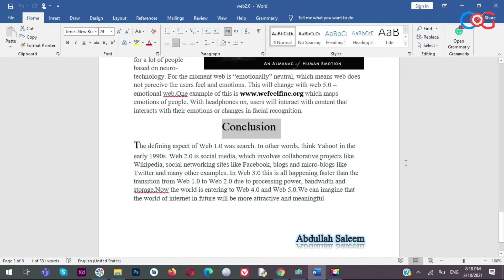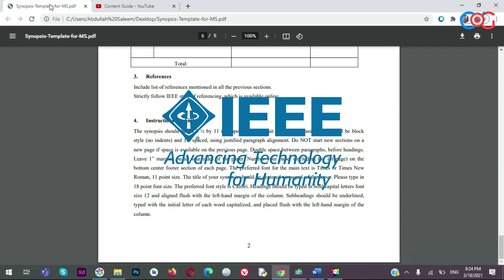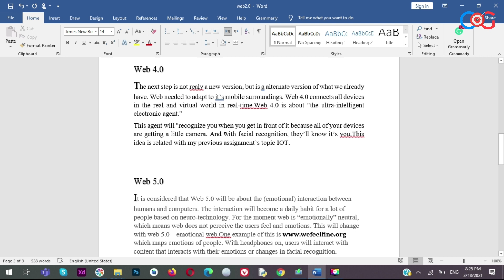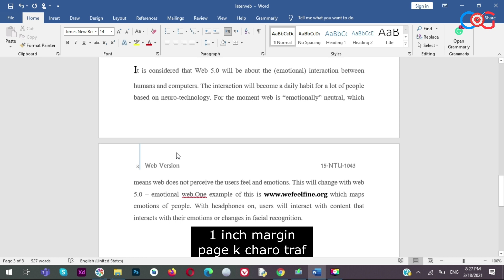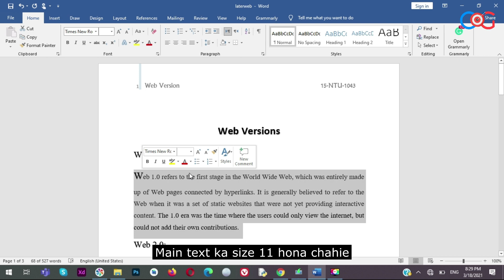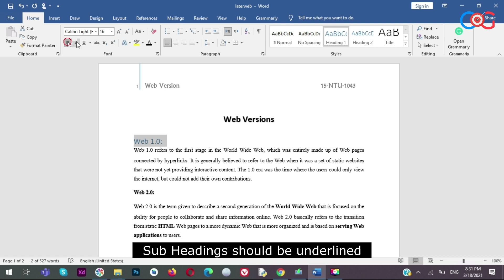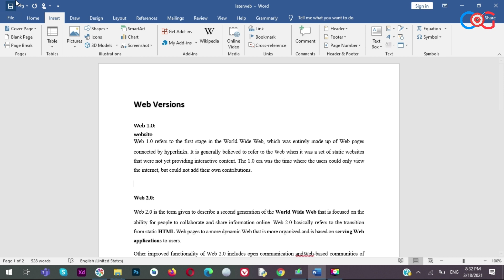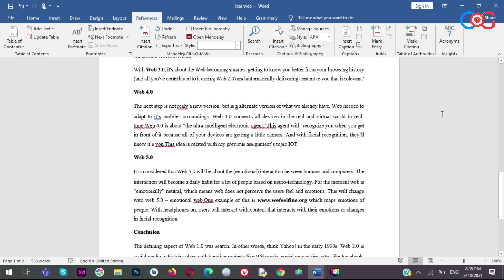How to write good assignment in MS word | How to structure assignment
Your assignments should not be messy and unprofessional. My own assignment as an example is included. Let's learn practically that how to make a good assignment. The way I describe is equally applicable for all degrees and school-university levels. This video contains How to write assignments, The good structure for assignment, Mistakes that should be avoided while making an assignment, how to implement IEEE format in the assignment, how to add an image in the assignment, how to add a table of content in the document, how to give page numbers to document.
You can learn how to use MS Word in a shortcut way in this video.
  Academic Writing Series
  Content Writing Series
I am Abdullah Saleem. A Researcher, Teacher, and Developer of Android and Web.